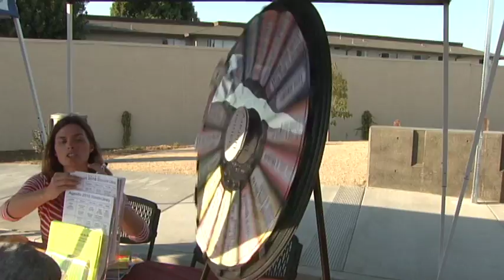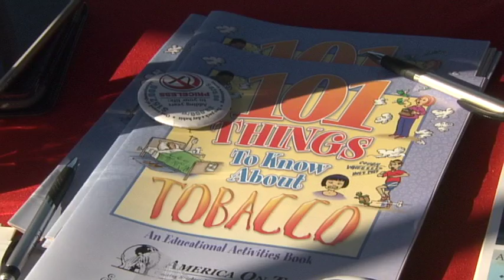Stanton National Night Out 2016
A yearly event
held around the country that brings families and law enforcement agencies together to build police community
partnerships.